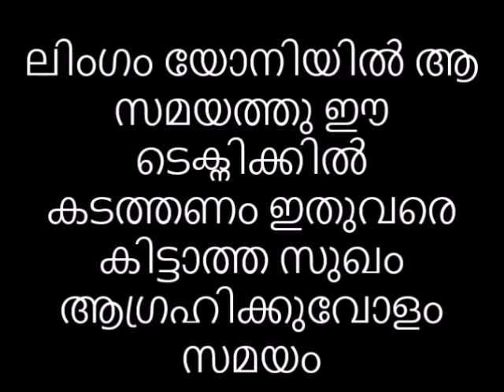ലിംഗം യോനിയിൽ ആ സമയത്തു ഈ ടെക്നിക്കിൽ കടത്തണം 😋ഇതുവരെ കിട്ടാത്ത സുഖം ആഗ്രഹിക്കുവോളം സമയം RELOADED